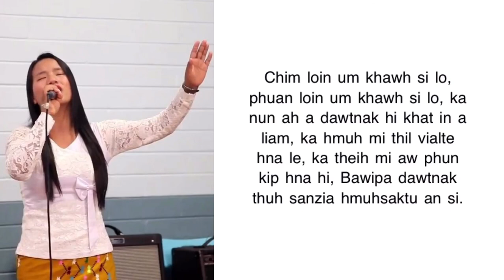Phuan Lo Khawh Si Lo || Jennifer Zochhingpui || KARAOKE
LYRICS:

Bawipa dawtnak hi ruat tikah
Thinlung nih a phan kho lo
Misual nih thiam kan co nakhnga
A nunnak a kan pek piak
A kan dawtnak chim le phuan lo cun
Ka nun mei bangin a alh i
Ka rawl thawbik cu a dawtnak chim hi a si.

[Nolhnak]
Chim loin um khawh si lo
Phuan loin um khawh si lo
Ka nunah a dawtnak hi khat in a liam
Ka hmuh mi thil vialte hna le
Ka theih mi aw phunkip hna hi
Bawipa dawtnak thuh sanzia hmuh saktu an si.

[Caang 2]
Hlawt mi le dawt khawh ti lomi
A nunnak a kan pekpiak
A kan dawtnak chim le phuan locun

[Caang 3]
Sual man Hell mei ah tla dingmi

[Caang 4]
Ho nih ngeihthiam khawh ti lomi
Ka nun mei bangin a alh hi

Please ask permission or give us credit if you post our videos elsewhere. Thank you.
Zaangfahnak tein kan videos pawl hi kan mah nawl lo cun post hlah uh. Post nan duh ahcun, credit kha tha tein rak kan pe uh. Lunglawmhnak tampi kan ngei.